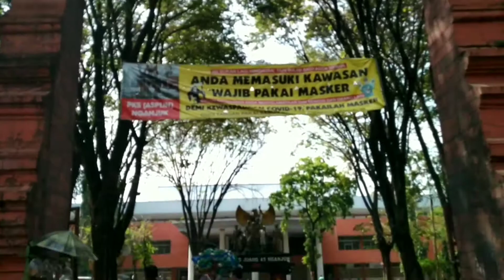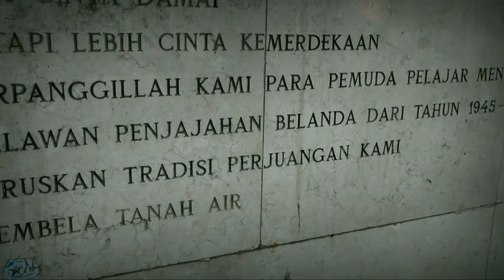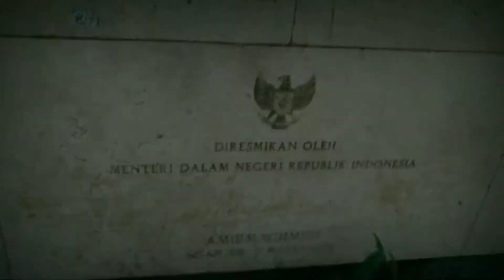Gedung Juang 45 NGANJUK 2021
Gedung Juang 45 Nganjuk merupakan tempat bersejarah khususnya bagi warga Nganjuk. Disini banyak mengungkap bukti bahwa walaupun Nganjuk adalah sebuah kota kecil tetapi disini ada bukti sejarah jaman peperangan.
Terimakasih.